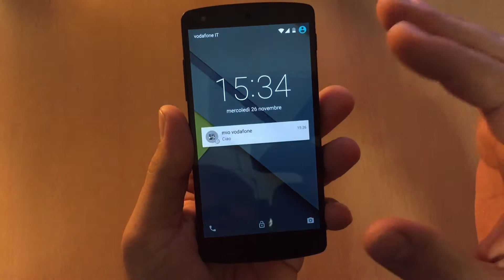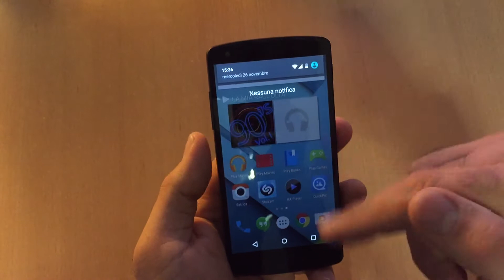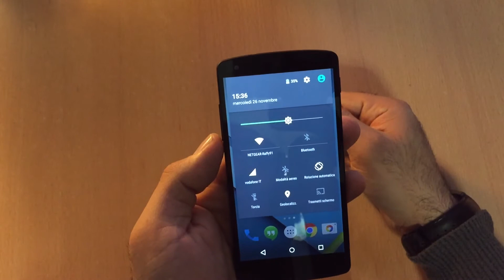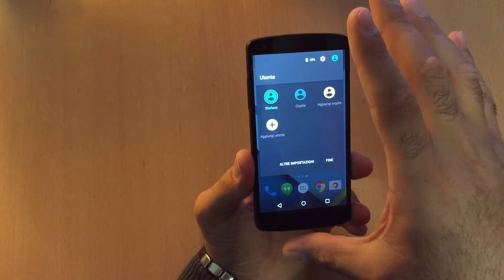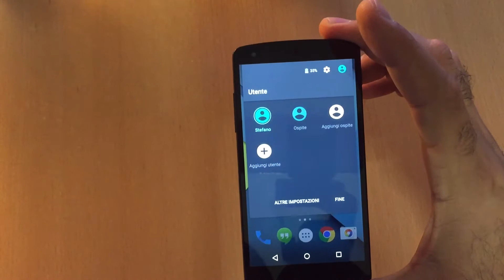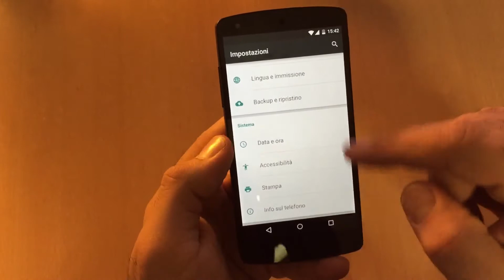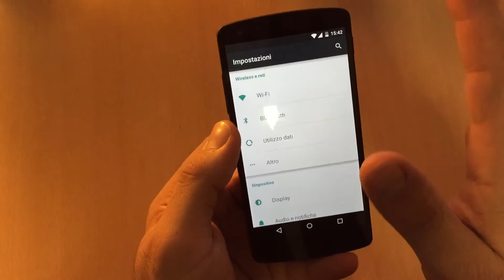Nexus 5 Primo contatto con lollipop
Ecco un piccolo video di Android Lollipop sul Nexus 5